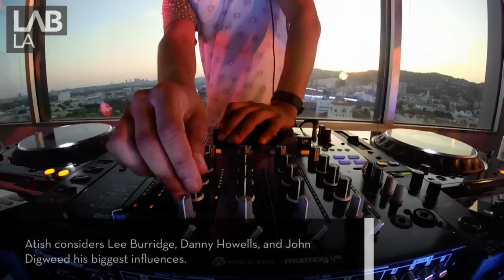ATISH and HOJ deep house sets in The Lab LA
Mixmag Lab LA

The Lab LA is our weekly post-work party where we bring you the best American and international DJs live from the heart of Hollywood. For this week's unwind we've got Cali house music risers Atish and Hoj.

Atish is a San Francisco-based house DJ/producer who's known for bringing serious groove to the dancefloor. His rapid rise through the ranks has brought about strong collaborations with Desert Hearts and San Francisco's Listed Productions, and his residency at Do Not Sit on the Furniture has become a staple of Miami's underground scene.

Hoj is an LA-based DJ who reps a distinct, dancefloor-rigged deep house sound. Like Atish, he's a Listed Productions resident, a longtime Burner and is one of the founders of The Playa's Opulent Temple. Hoj is also a resident of Lee Burridge's All Day I Dream party, which kicks off the summer on June 7 in San Francisco.

Atish tracklist:

Cosmic Cowboys, Lazarusman - If You Leave Tonight feat. Lazarusman [Musik Gewinnt Freunde, 2013]
Andrea Arcangeli - Pensiero [Mood Music, 2015]
Brian Cid - Jukebox [Microcastle, 2014]
Buraq - Dottoressa [Sirion Records, 2014]
Lee Guthrie - No Doubt [Wiggle Records, 2013]
Optional Feast - Sylo [Monique Musique, 2011]
Viktor Talking Machine - Abby (Sven Tasnadi Remix) [Monaberry, 2015]
Toby Dreher, Dirty Paul - A Try Feat. Dirty Paul (Mollono.Bass Remix) [3000 degrees Records, 2015]
Cristoph - Reachin' [Noir Music, 2015]
Tim Engelhardt -  Somewhere in Your Arms [Parquet, 2015]
John Tejada - Code Ext [Palette Recordings, 2015]
Sonic Future - Prelude [Suara, 2015]
Jody Wisternoff, Sian Evans - The Bridge feat. Sian Evans (Shur-i-kan Remix) [Anjunadeep, 2015]
Soundbed - Turnaround featuring Jenny Lovlein (Pezzner's 30 Watt Instrumental Mix) [MEME, 2015]